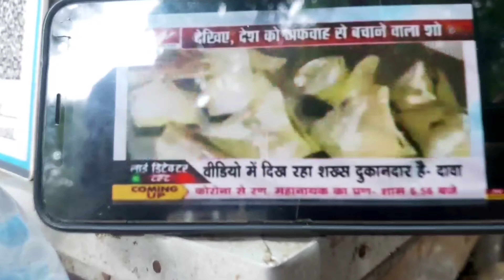Banaras ka Banarasi pan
Varanasi ka Pan Jo Madhosh kar de